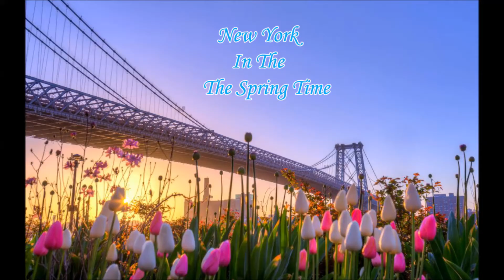What Does This Say?